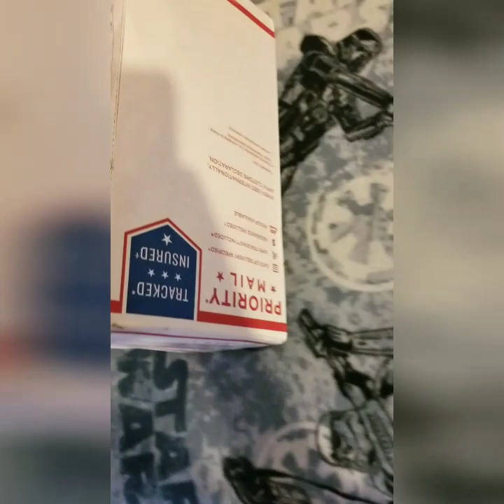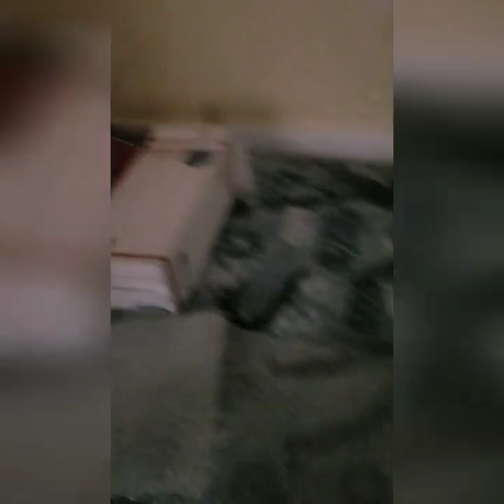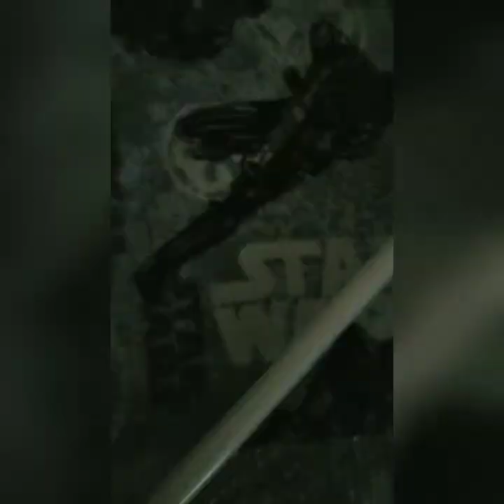SaberForge Returned Sabers Unboxing!!!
I have just recieved my two SaberForge Lightsabers, the Disciple and the Prodigy! I sent the Prodigy back to SaberForge to get repaired and the Disciple to get upgraded to Veteran Tier!!

Google Hangouts: Jalen TheCreator/Gamer

ENJOYED? DROP THE VIDEO A LIKE!